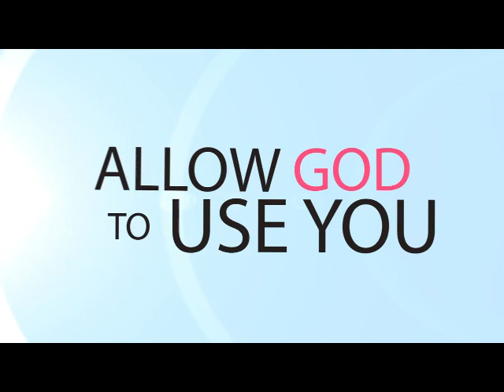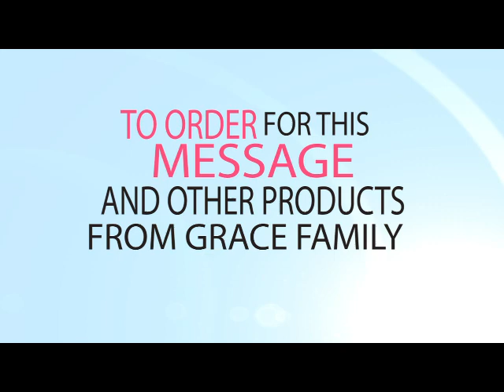DOMINION OVER ANCESTRAL PATTERN 1